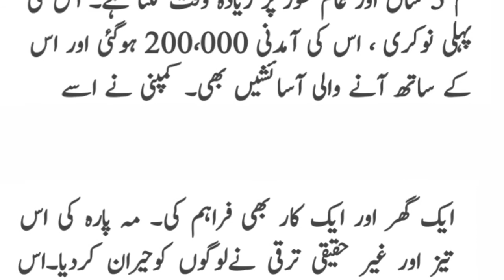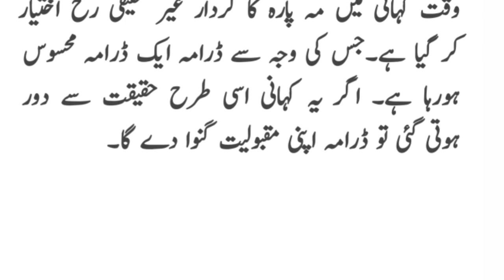Rang Mahal drama Full Story | rang mahal drama new episode | rang mahal last episode